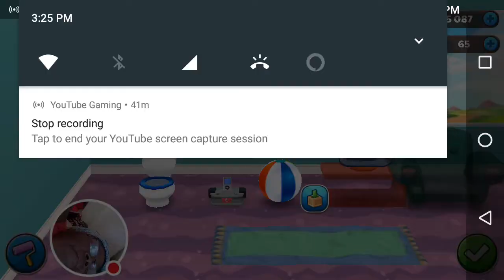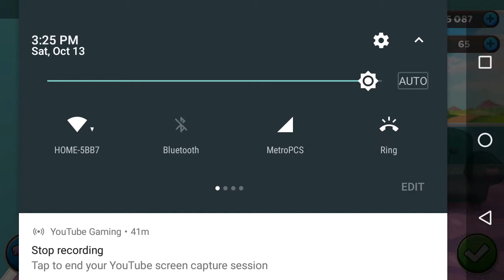My Pockieland Stream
Watch me play Pockieland!